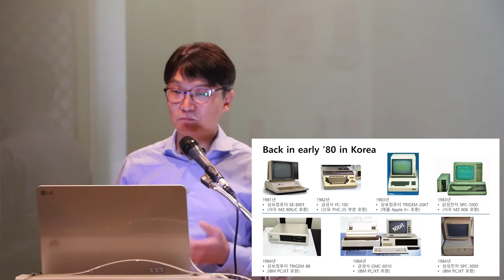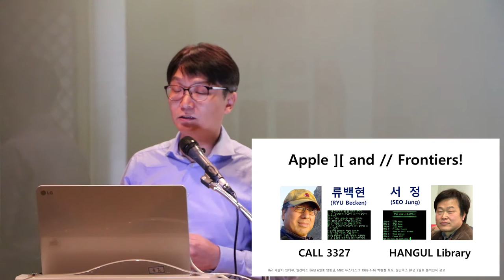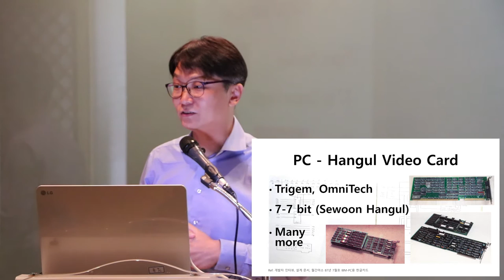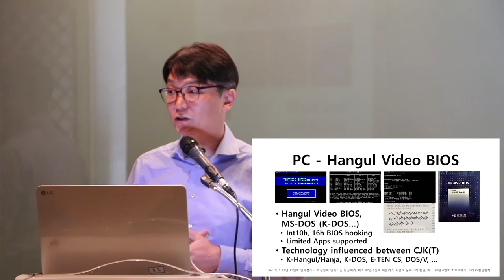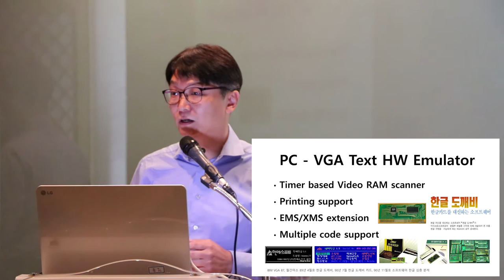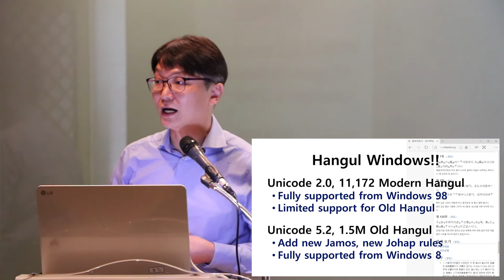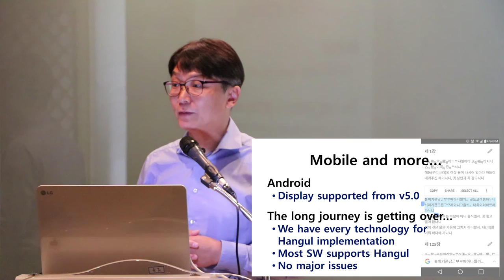[ComputerHistory-2016] 세션 1-2: 한글 입출력 시스템 | 안대혁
- 1-2. 한글 입출력 시스템 -

ㆍ안대혁 (前 LG전자 연구위원, Microsoft 이사, 한글과컴퓨터 이사)
ㆍ주최: 컴퓨터 역사 연구그룹
ㆍ주관: KCC (한국컴퓨터종합학술대회), KIISE (한국정보과학회)
ㆍ후원: 넥슨컴퓨터박물관

- 1-2. Hangul I/O System -

• Ahn, Daehyuk (Former Research Fellow (VP) of LG Electronics, Director of Microsoft, VP of Hangul & Computer)